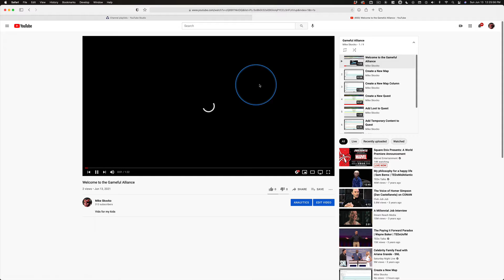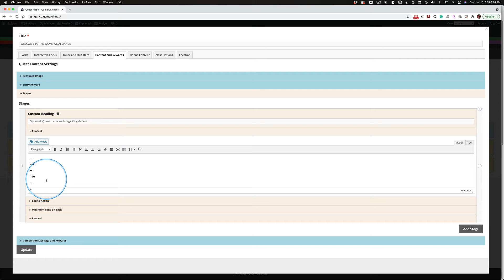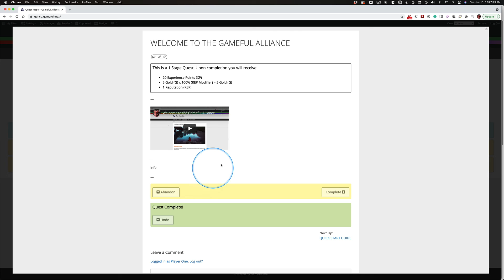Add Videos to Quests Part I